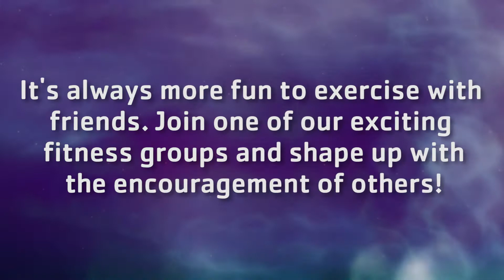Group Exercise at YMCA of Avery County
- Exercise is always more fun if you do it with friends. Come join us at the Williams YMCA of Avery County where you can share a workout with friends in classes including: Spinning, Pilates, Tae Bo, Yoga, Zumba, Bodypump, Tai Chi and more.